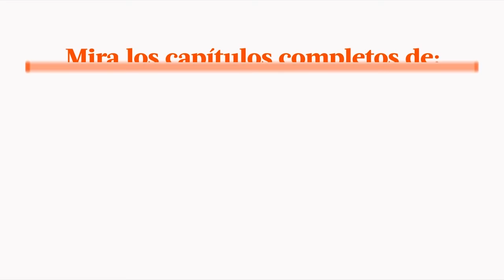Al Fondo hay Sitio avance Jueves 03/11/2016 - ¡Bruno es el padre biológico de Ángel Gavidia!